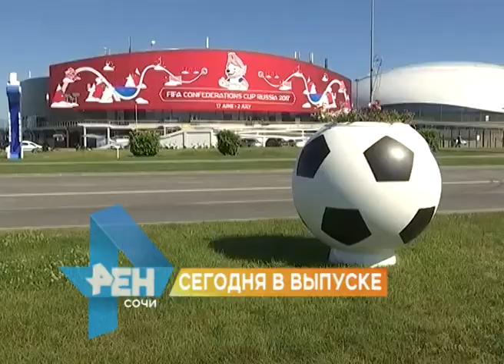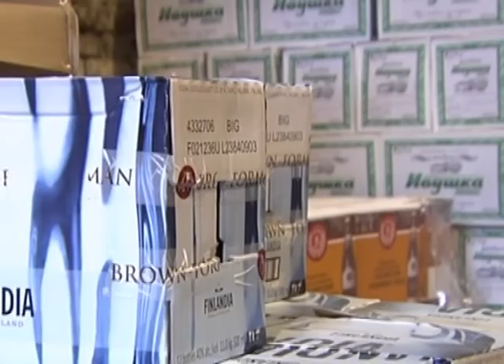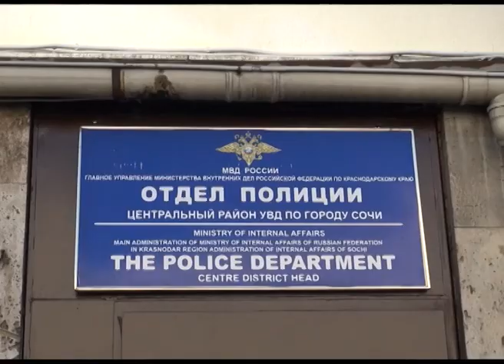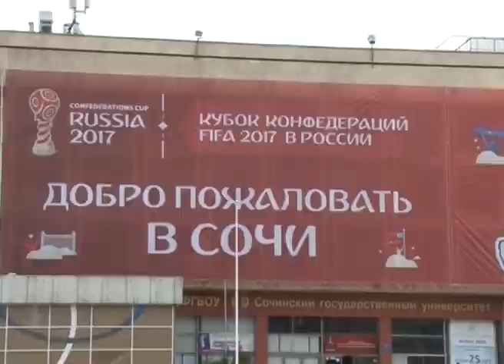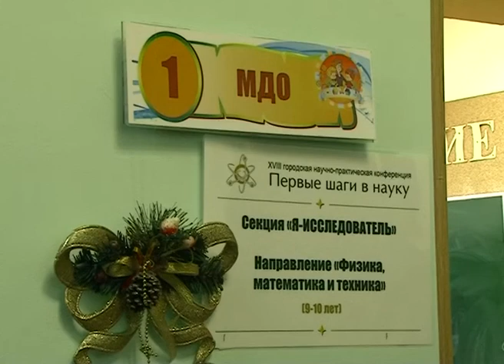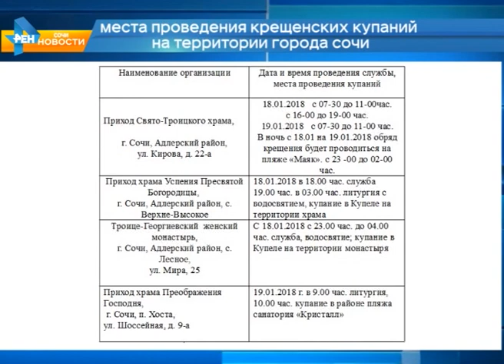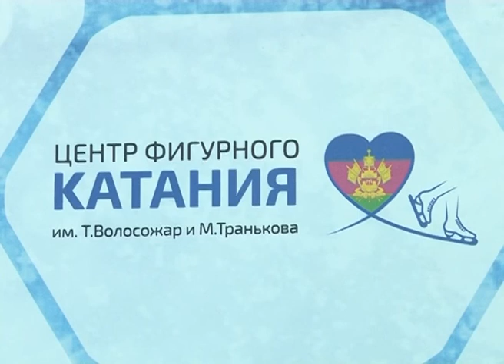Новости Сочи (Эфкате РЕН ТВ REN TV) Выпуск от 18.01.2018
Главные темы выпуска:

Во время мундиаля запрещено завышать цены на отели. Роспотребнадзор открывает горячую линию по гостиничному обслуживанию.

Поймать преступников помогли кадры с камер видеонаблюдения. Раскрыт грабеж в Комсомольском сквере.

Главное - безопасность. В Сочи проверили места для крещенских купаний.

В Сочи открылась Школа холического плавания. Тренеры будут учить всех желающих плавать правильно и с пользой для здоровья.

Сочи. Новости.
Телеканал Эфкате.